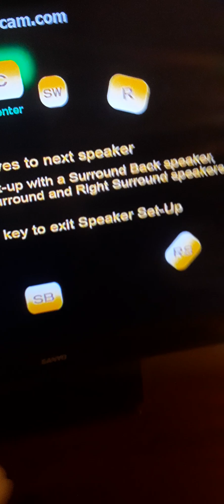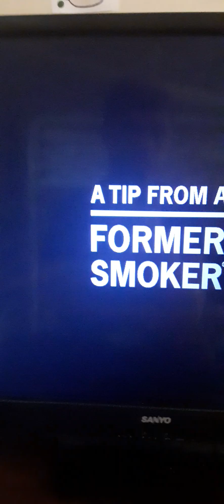DVD Review Finding Dory Episode: 22 (8th Anniversary Summer Special)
Original Upload: November 17th 2023